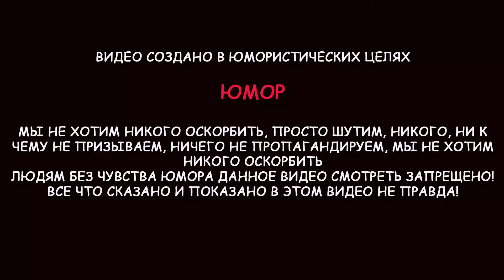Торч Арктический Мститель: Ленинизм и Сталинизм